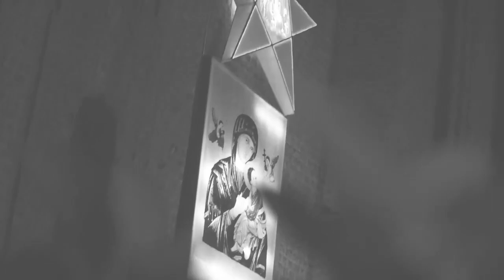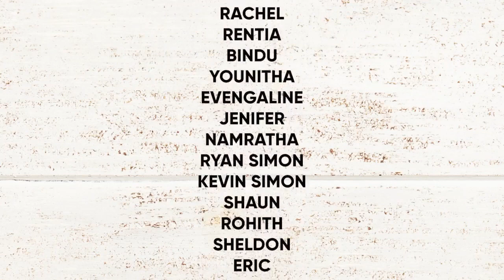Merry Christmas from Pilgrim Stays - Christmas Carols December 2020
Bring your Christmas alive with this compilation of beautiful  Carols sung by three talented youth Choirs - Divine Mercy, Holy Ghost Church, and St. Philomena's - all from Bangalore India. We wish you all a Merry Christmas and a healthy, safe, and prosperous New Year 2021.